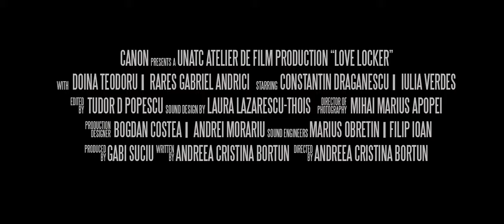Love locker - Trailer | 4K-UHD (scope)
Directed by Andreea Bortun